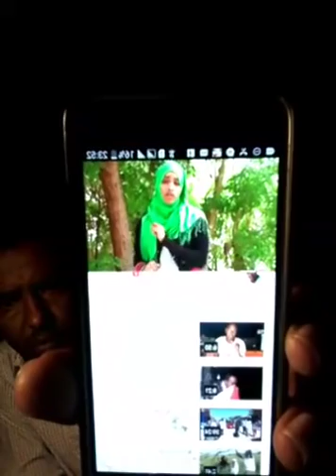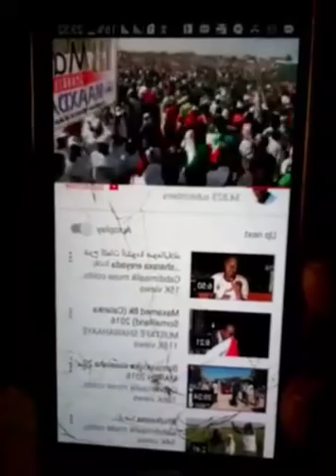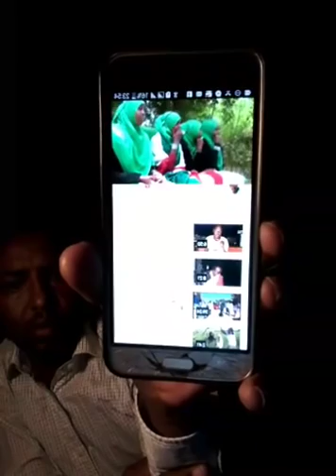DEG DEG JANAN OOGE OO KAHADLAY WAXA COLDOON LAGU HAYSTO +CIDU YAHAY COLDOON NA CADEEYEY